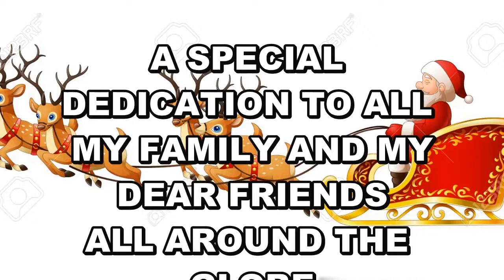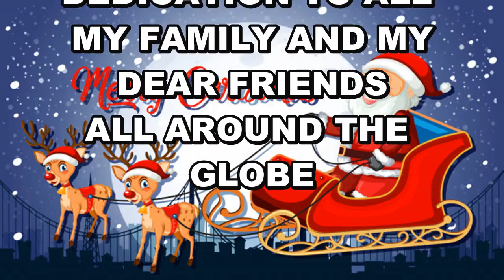Christmas - Rudolf The Red Nosed Reindeer (cover by Dennis Gonsalves - Carols)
RUDOLF THE
RED NOSED
REINDEER

in the style of
ALLAN JACKSON

cover by
DENNIS GONSALVES

A SPECIAL
DEDICATION TO ALL
MY FAMILY AND MY
DEAR FRIENDS
ALL AROUND THE
GLOBE

WISH YOU ALL A SPIRIT
FILLED AND A BLESSED
CHRISTMAS 2021